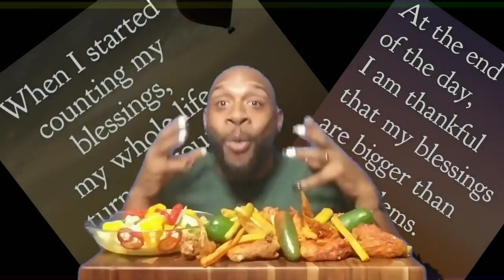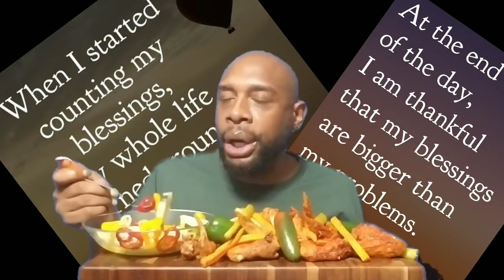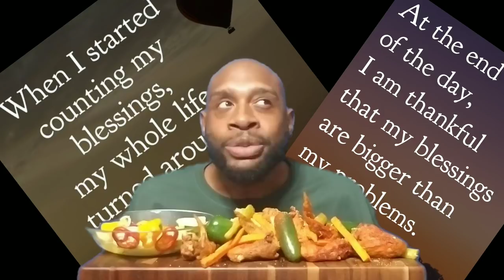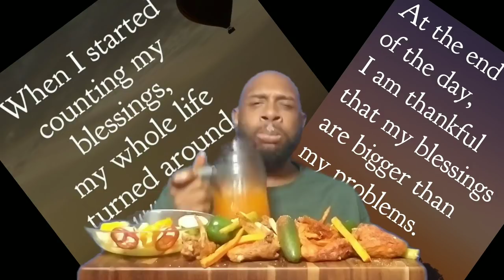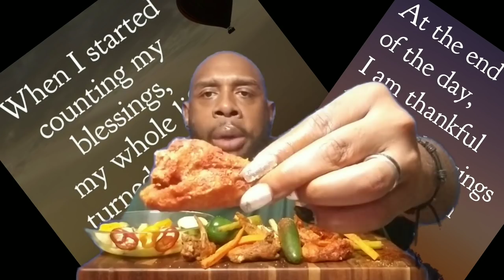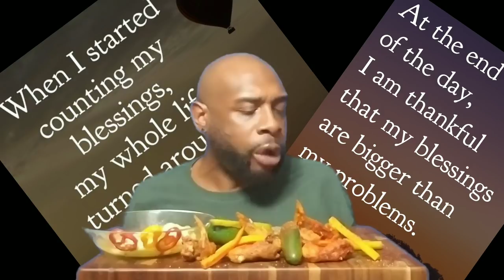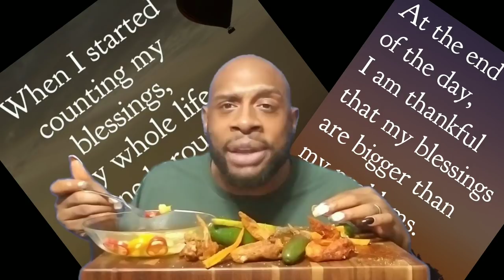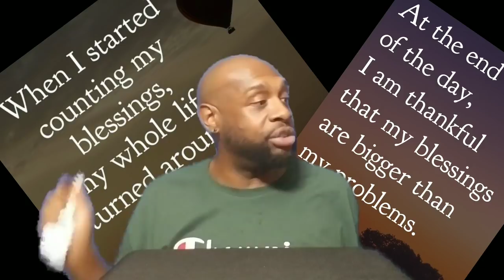SUICIDE FLAVORED HOT WING MUKBANG ... 🔥🥵🔥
MEKARA CLARK.
TONYA ZELLNER.
MARSHA BODACIOUS.

LET'S CONTINUE TO PRAY FOR THE PEOPLE AFFECTED BY HURRICANE DORIAN.

TODAY'S SHOUT OUTS:

VALNIDA BROWN

SPECIAL LOVE TO:

VERNIDA BROWN.
AYEE LEXII.
RAMONA BEACHAM.
MARILUZ DELACRUZ.
V WO.
ZALIA BUTLER.
RAPHAEL HARDWICK.
HARMONY JONES.

SPECIAL PRAYER LIST:

QUEEN REDD.
NAYNAY BUG.
QUANDA SIMMONS.
UNIQUE PITTMAN.
ZALIA BUTLER.
LEAH WATKINS.
ANNETTE DOOLEY.
LIVING LIFE WITH T.
MIA DAVIS.
CRUNCH TIME.
TTC WITH SAMMIE.
TIFFANY STEPHENS.
TRACEY SMITH.
CHRISTINA BRACKINS.
KATHY WARD.
MICHELLE HARRIS.
AYEE LEXII.
MARILUZ DELACRUZ.
ROMANA BEACHUM.
I LOVE BRAND NEW SHOES.
KIMBERLY JACKSON.
APRIL NO LOVE AND JA'NIYA.
AMARIES WORLD
JUDY LONG.
MARGARET WILLINGHAM.
V WO.
DANA VON SEGGERN.
HARMONY JONES.
JUDY LONG.

TODAY WE ARE HAVING A SUICIDE  FLAVORED HOT WING MUKBANG ... ACCOMPANIED BY THE "LLIPS" HOT SAUCE...